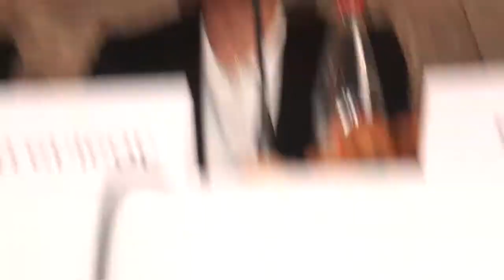PARİS BOĞAZİÇİ ENSTİTÜSÜ TÜRK FRANSIZ İLİŞKİLERİ ÜZERİNE PANEL DÜZENLEDİ